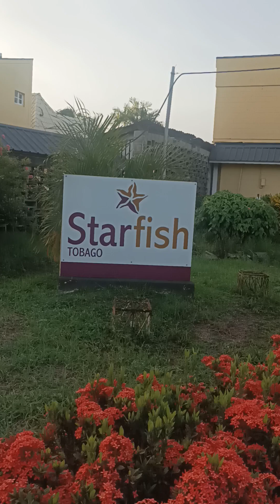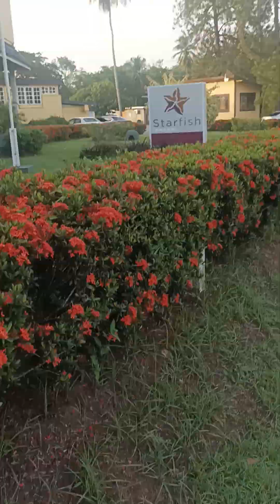Lovely Star Fish Hotel in Black Rocks TOBAGO 🇹🇹